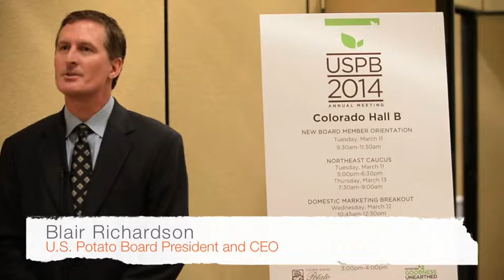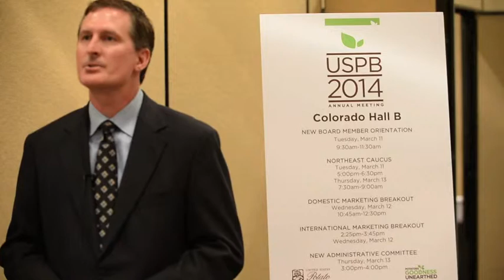2014 U.S. Potato Board annual meeting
Blair Richardson, president and CEO of the U.S. Potato Board, discusses his inaugural USPB annual meeting and the issues facing the potato industry.